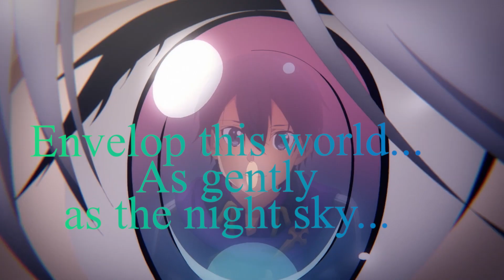Sword Art Online Last Recollection OPENING EXPLAINED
Collect 50 Stellar Jade each with code MB6N2TVCSQ9F & STPN3TUUTQ8K, and make sure to check out new limited characters, Imbibitor Lunae and Fu Xuan!

Sword Art Online Last Recollection Opening, animated by A-1 Studios gave us a huge look into the events of SAOLR, as well as its new main character Dorothy, who will have a lot to learn from Kirito, Eugeo, Alice and others! Welcome to Sword Art Online Explained by Gamerturk!

Timestamps:
0:00 Welcome to SAO EXPLAINED
2:52 Focus of the Opening
3:32 Potential Death Flags! Is Dorothy going to lose Sarai & Kainan?
4:43 Envelop this world, as gently as the night sky
7:19 Jeanne d'Arc of Underworld?
8:44 Difference between Death and World End
9:20 Dorothy drowns in Water like Kirito in War of Underworld Opening
11:27 Dorothy's Change by Kirito
12:48 Betrayal. Vecta and PoH appear
13:41 Dorothy Transformation?
14:30 PoH defeats EVERYONE
14:52 Bercouli & Shasta, Underworld Daddy's fighting side by side
16:39 Yuuki, the Goddess of Swords
17:21 Kirito vs Vecta / Gabriel Miller / Angel of Death
18:02 Alice helps Dorothy to see Kirito, War of Underworld Opening Reference
19:25 All Goddesses Arrive!

Sword Art Online EXPLAINED by Gamerturk, with the help of Sword Art Online Wikia! SAO:Last Recollection  Explained, Review, Breakdown, Reactions to Sword Art Online Last Recollection game, answering questions.

Sword Art Online Last Recollection Story & Gameplay trailer allows the usual and new Goddesses of Underworld to dive in, as well as confirming Argo as a character! Coming out in October 5-6, 2023 for Playstation 4, Playstation 5, Xbox One, Xbox Series X/S and PC via Steam!

Sword Art Online Last Recollection Opening OP aka SAOLR new Opening, VITA by ReoNa.